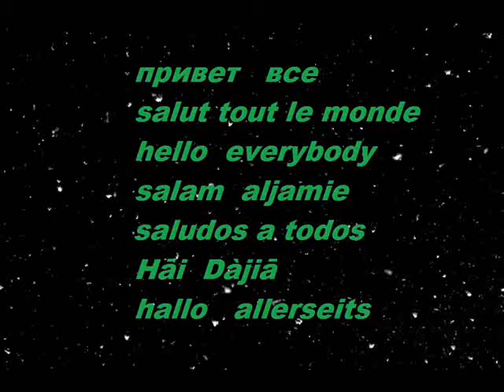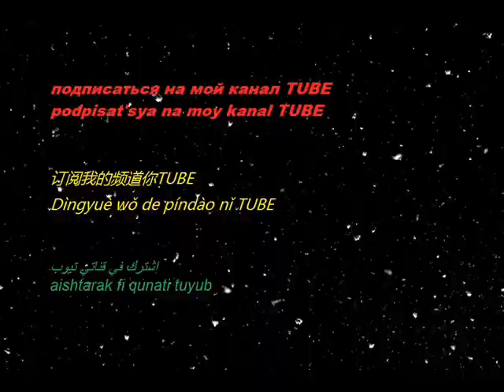ABSTRACTION JEAN MICHEL ATLAN ABSTRACTION LYRIQUE PEINTRE ABSTRAIT ART ABSTRAIT